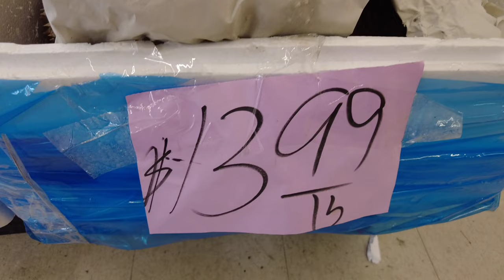Khmer Store Supermarket In Lowell, Massachusetts. New England Cambodian Neighborhood Drive Tour